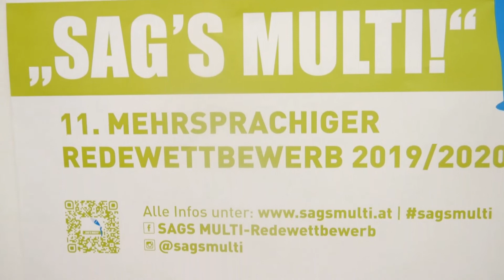"SAG'S MULTI!" 2019/20 - Regionalrunde - Agnesa Hasi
Agnesa Hasi, 15, Albanisch & Deutsch, Bundesrealgymnasium Neunkirchen
Redewettbewerb: "SAG'S MULTI!" 2019/20